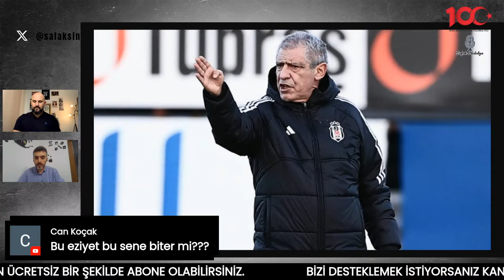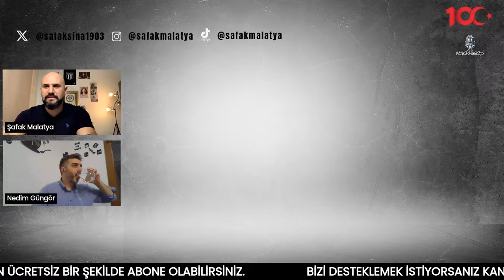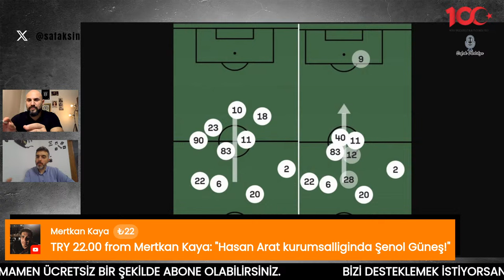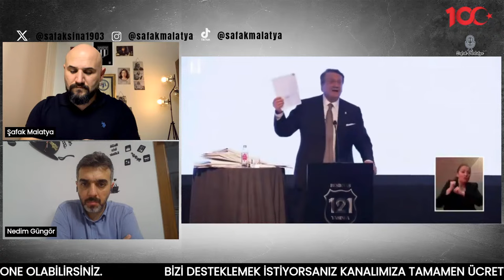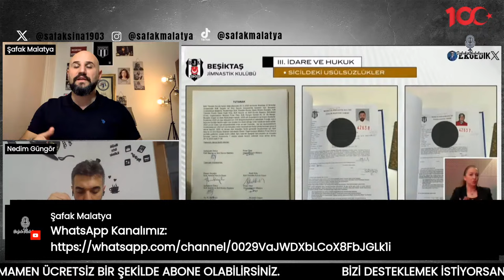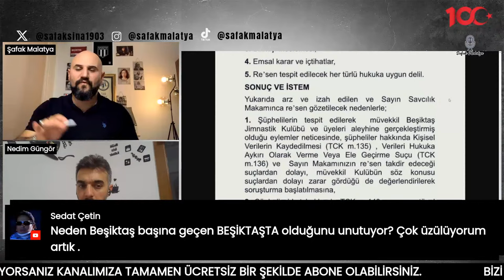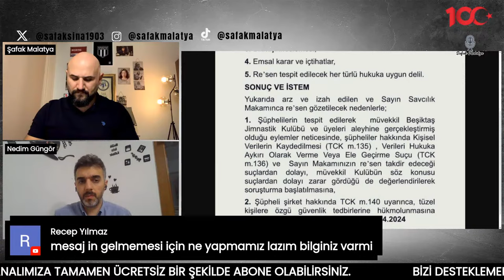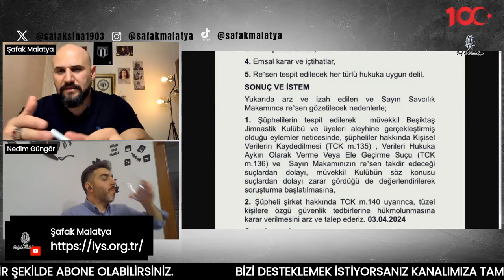BU ADAMI DERHAL KOVUN! | BEŞİKTAŞ İLGİLİ KURUMA DAVA AÇTI! | BEŞİKTAŞ GÜNDEM VE TRANSFER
Beşiktaş Teknik Direktörü Fernando Santos, Başakşehir beraberliğinin ardından açıklamalarda bulundu.

Süper Lig'in 31. haftasında Beşiktaş, konuk olduğu Başakşehir ile uzatma dakikalarında yediği golle 1-1 berabere kaldı ve galibiyet hasreti 4 maça çıkmış oldu.

Ligde son galibiyetini 27. haftada İstanbulspor'a karşı 25 Şubat 2024 tarihinde 2-0'lık skorla alan Beşiktaş, söz konusu süreçten sonra sırasıyla Galatasaray, Gaziantep FK ve Antalyaspor'a kaybetmişti.

Fernando Santos: 2-0 yapıp maçı bitirebilirdik

Karşılaşmanın ardından açıklamalarda bulunan Fernando Santos, "Maçı bitirecek pozisyonları yakaladık. 2-0 yapıp maçı bitirebilirdik. Uzatmalara kadar maç 1-0 devam ediyordu ama uzatmalarda topu rakip yarı alana itip orada zaman öldürüp maçı bitirebilirdik. Fakat bunu yapamadık. Görece çok kısa bir oyuncudan, bir korner atışından gol yedik. Önemli bir galibiyet olacaktı. Söyleyecek bir şey bulamıyorum" dedi.